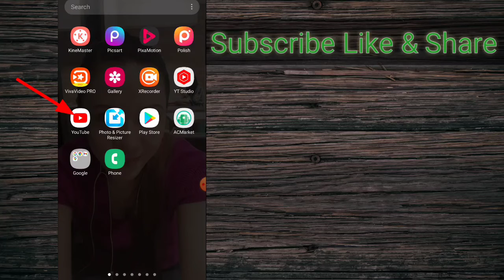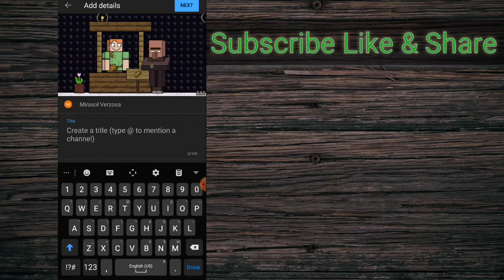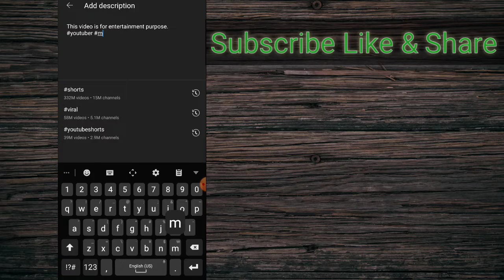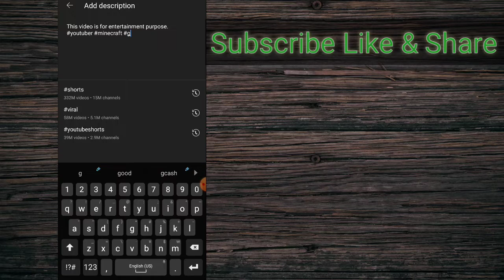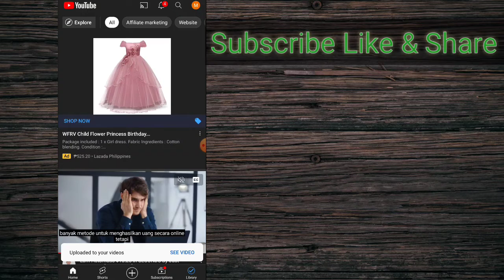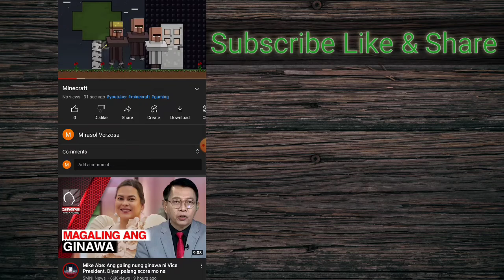Mag Upload ng Video sa YouTube gamit ang cellphone?Madali lang pala!maguploadngvideosayoutube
Hi Everyone Welcome to JAM CHANNEL🤗😘

I made this video tutorial to teach other people who don't know or dont have any idea how to upload video on YouTube. hope you enjoyed and you learned something watching to my video.